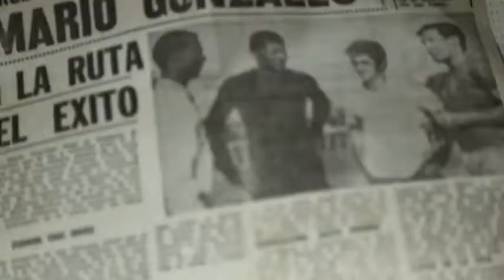“UN SENTIMIENTO REAL NUNCA CAMBIA” / NIKE / ALIANZA LIMA / CAMISETA 2015 / FAHRENHEIT DDB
CLIENTE: NIKE PERÚ
PRODUCTO: NIKE – CAMISETA 2015 ALIANZA LIMA
AGENCIA: FAHRENHEIT DDB
DIRECTOR GENERAL CREATIVO: RICARDO CHADWICK
DIRECTOR CREATIVO: SERGIO FRANCO TOSSO/LUCIANO LEONE
EQUIPO CREATIVO: RAMÓN CASTILLO/ HERNÁN MESIAS
DIRECTOR GENERAL DE MARCAS: ALBERTO GOACHET
DIRECTORA DE MARCAS: MARIELLA VELEZ
EQUIPO DE MARCAS: PALOMA SEGURA/ DANIELA GOACHET
SUPERVISIÓN DE PRODUCCIÓN: KIKE GARCÍA
PRODUCCIÓN DE CAMPO: OH MARGOT
DIRECTOR: RICARDO CHADWICK
ASISTENTE DE DIRECCIÓN: BILLY BELL-TAYLOR
ASISTENTE DE CÁMARA: NICOLAS LASTSCHENKO
2DO. ASISTENTE DE CÁMARA: CHARLOTTE MAURIE
DIRECTOR DE FOTOGRAFÍA: SERGIO FRANCO TOSSO
JEFE ELÉCTRICO: LANDER TORRES
DIRECTOR DE ARTE DE CAMPO: LUCIANO LEONE
AUDIO: AUDIOPOST